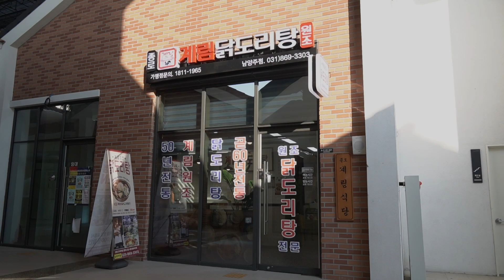[Korean Food] Amazing Garlic Bomb!! Korean Spicy Chicken Stew